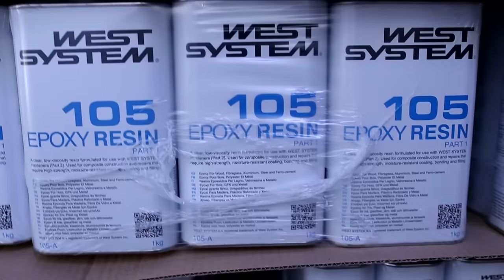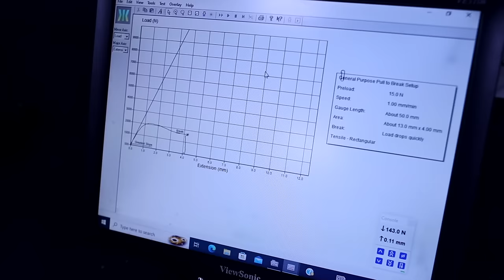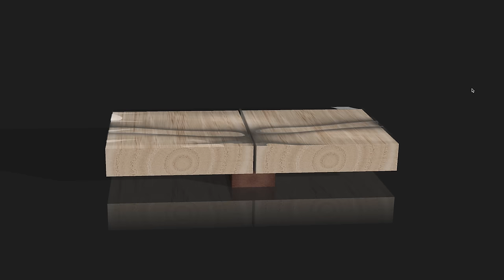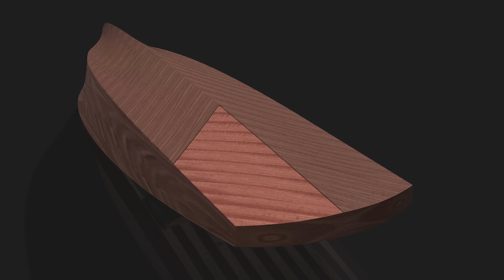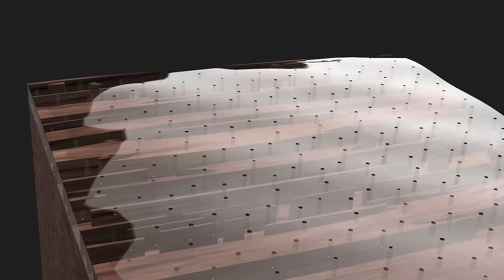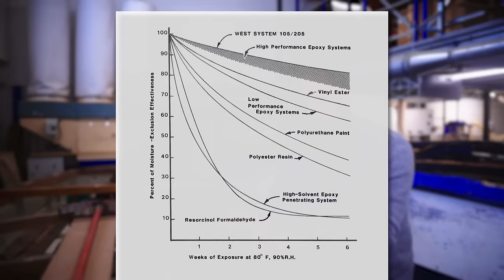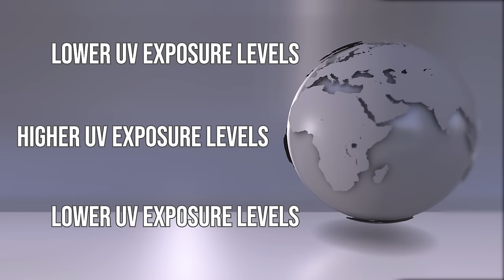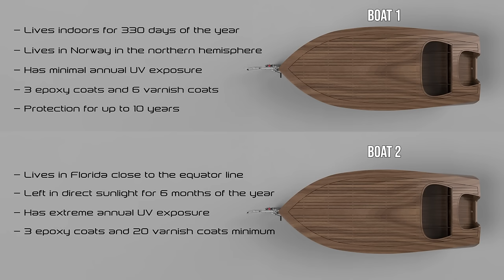Should I Epoxy Coat Wood? Everything You Should Consider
In deciding whether or not epoxy coating wood parts on a boat is the right method for you, there are a number of factors that you should consider. In this video we look in depth at the top three of those factors as I help you to make the correct decision for your application.

We also take a tour of the Wessex Resins factory where West System Epoxy is produced and tested here in the UK for supply across all of Europe and the surrounding countries. We see some of the tests that are done on the epoxy, namely the tensile elongation test that records it's extension. Have you ever wondered exactly how much epoxy can stretch and flex? This video will give you the answer to that in a clear and visual way.

How waterproof is epoxy? In this video we look at the results of some moisture exclusion tests done on timber coated with epoxy that has been immersed in water. We also learn about why epoxy is soo good at moisture, water and oil resistance and... why you should never thin your epoxy!

UV protection is another key element to ensuring long lasting finishes when epoxy is used in an exposed environment. We look at how you should protect your finish. How to calculate how much protection it needs and how often you might need to re-apply it.

Here are my results of the water immersion tests shown in the video. White Oak blocks coated with epoxy in different ways, immersed in water for an 8 week period:

- UNCOATED -
Weight before - 111g
Weight after - 169g
Moisture content before - 13.4%
Moisture content after - 42%
Width across grain before - 100.4mm
Width across grain after - 106.09mm

- COATED WITH ONE OPEN END GRAIN -
Weight before - 115g
Weight after - 134g
Moisture content after - 38% (at open end)
Width across grain before - 100.54mm
Width across grain after - 105.00mm (at open end)

- COATED WITH SINGLE HOLE DRILLED -
Weight before - 116g
Weight after - 122g
Moisture content after - 42% (across hole)
Width across grain before - 100.58mm
Width across grain after - 101.36mm

- COMPLETELY ENCAPSULATED -
Weight before - 116g
Weight after - 116g
Moisture content after - 13.6%
Width across grain before - 100.60mm
Width across grain after - 100.80mm

Chapters:
0:00 Introduction
3:07 Wessex Resins Tour
5:16 Flexibility and Expansion
10:39 Moisture Resistance
15:32 Water Immersion Tests
26:50 UV Protection
30:12 Summary

For more regular updates, find me below